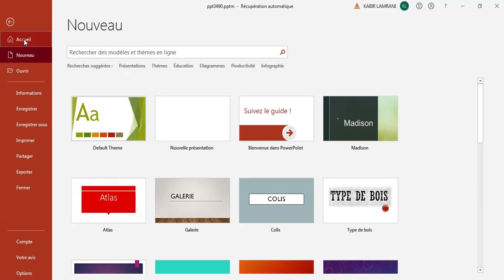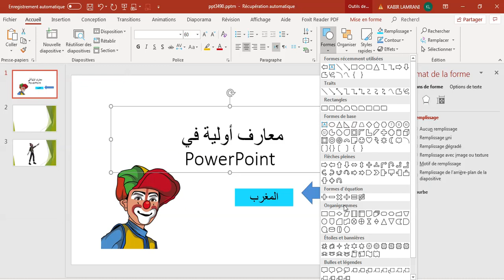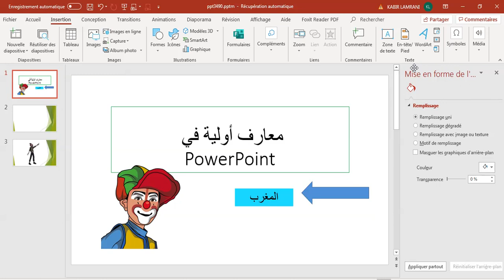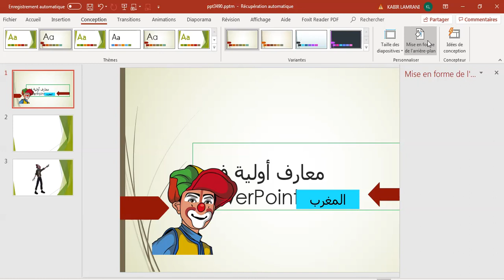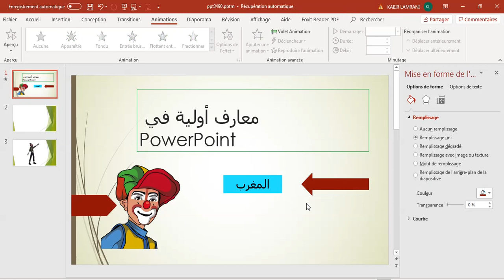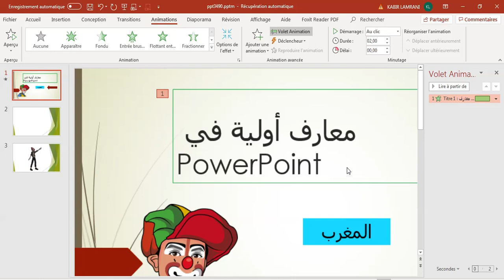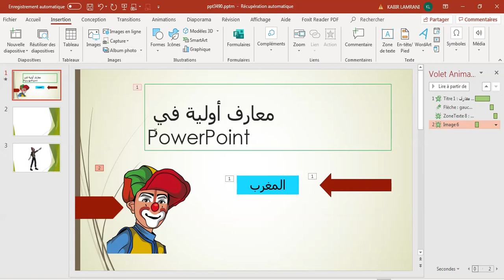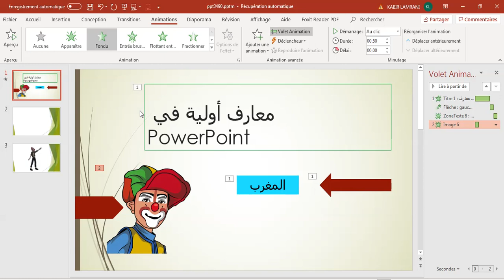مفاهيم و خطوات أولية لتعلم PowerPoint الدرس رقم : 01.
تسجيل دروس تعليمية فيديو باستخدام برنامج  البوربوينت
Power point|